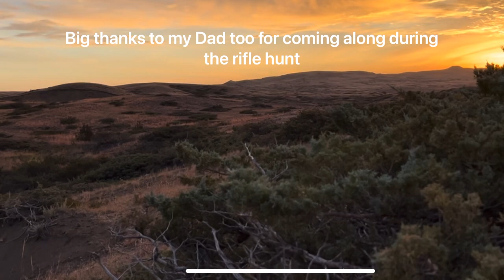Montana Public Land Mule Deer Hunt 2022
Team member Ryan Murphy, with his brother helping, set out for public land Mule Deer in Montana. Will they be successful? Follow along to find out! Enjoy!